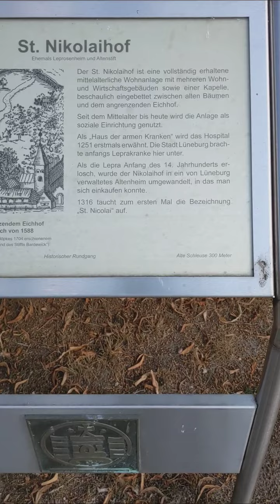21.08. 2022 Bardowick osiedle Sw Mikołaja z 1251 r